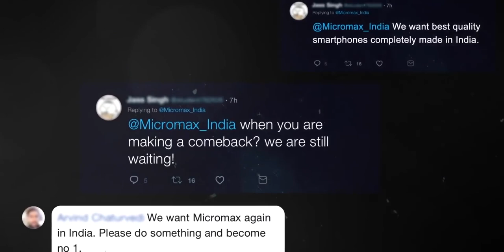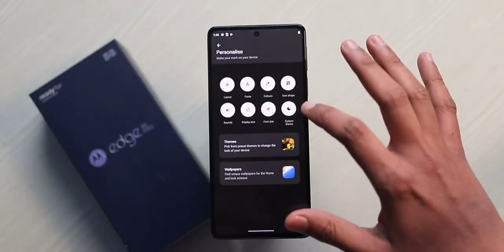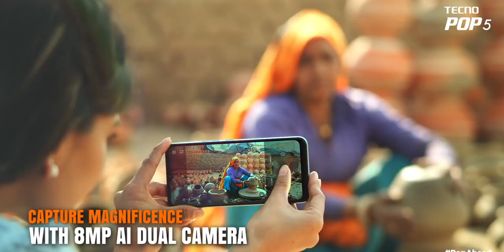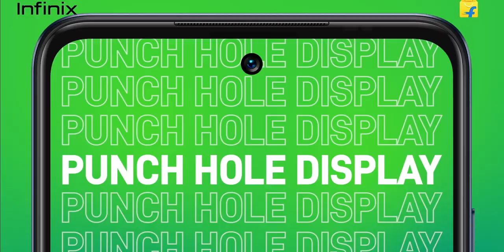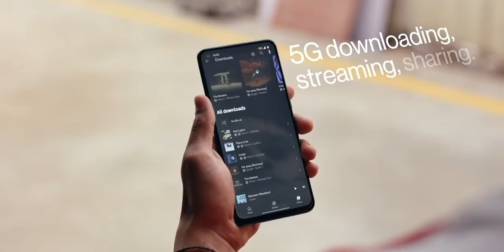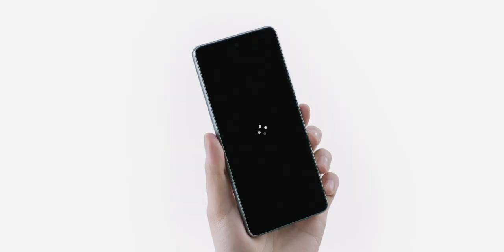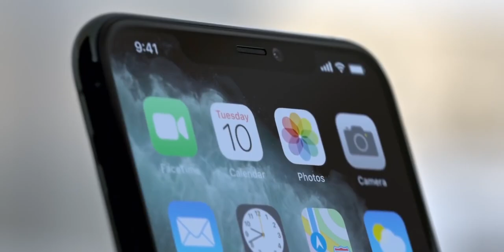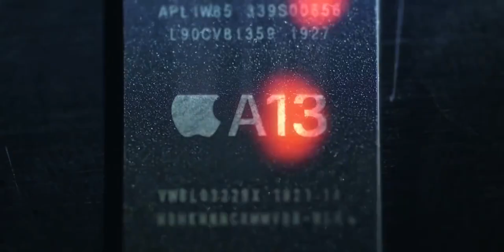Top Smartphone Brands in India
Top Smartphone Brands in India Let's take a look who's No. 1 and who is last. Do watch the video till the end.

Intro: 00:00
Nokia: 00:24
Micromax: 00:57
Motorola: 02:05
Itel: 02:35
Tecno: 03:26
Infinix: 03:56
OPPO & OnePlus: 04:48
Vivo: 06:04
Realme: 07:15
Samsung: 08:31
Apple: 09:31
Xiaomi: 10:08
Conclusion: 11:27